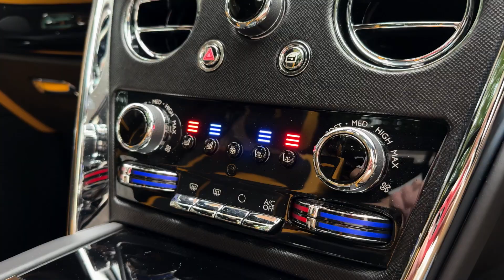Black Diamond Rolls-Royce Cullinan Available now at Rolls-Royce London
Rolls-Royce Motor Cars London are proud to present this stunning Cullinan finished in Black Diamond. This is complimented by a Black + Forge Yellow leather interior. Whatever challenge your environment presents, wherever you dare to go, handle every adventure with absolute authority in the most capable Rolls-Royce ever created. The Cullinan changes the game in every way. Purchasing a Rolls-Royce, with its combination of visionary engineering and hand-crafted build, should always be an exceptional experience, regardless of its age. That's why only the finest previously-owned Rolls-Royce motor cars attain the Provenance Pre-Owned title. Our uncompromising standards and drive for excellence ensure that every Provenance vehicle not only delivers total reassurance but, thanks to our minimum two-year servicing and warranty cover, is also a sound investment for the future. With its own distinctive style and features, every Rolls-Royce motor car is unique. We have been the Rolls-Royce experts for over 80 years and our team have more knowledge and are on hand at all stages of your purchase to guide you through your choice of vehicle and assist you in the selection of luxury accessories, helping you to put your own personal stamp on your Provenance Rolls-Royce motor car. Tailored Finance agreements along with Nationwide Delivery is also available, so please get in touch with the team here at Rolls-Royce Motor Cars London and let the magic begin. Rolls-Royce Provenance Overview: - Unrivalled peace of mind - One-to-one customer care at authorised Rolls-Royce Motor Cars dealers - Uncompromising pre-delivery 105-point check inspection and preparation carried out by a fully trained Rolls-Royce technician - Minimum two years' Provenance Warranty - Complimentary standard servicing using genuine Rolls-Royce parts for a minimum of two years, includes 24-hour worldwide roadside assistance - Independent vehicle history and mileage verification